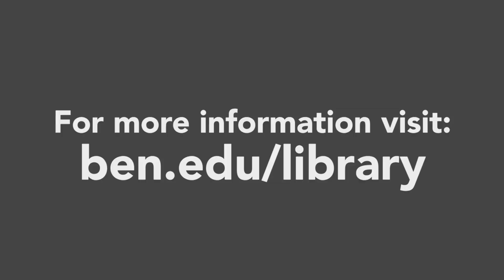Benedictine University Library